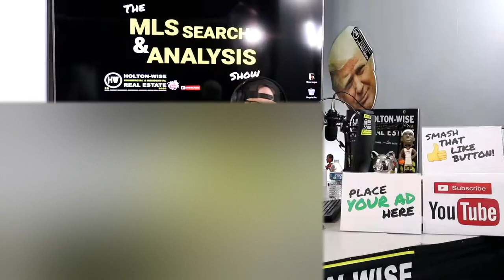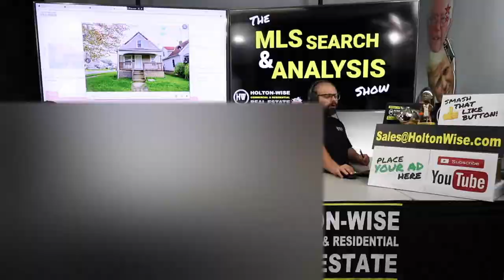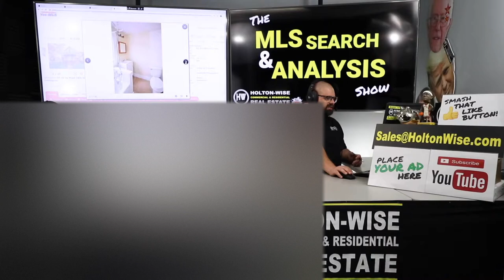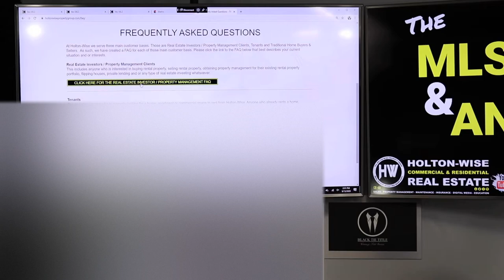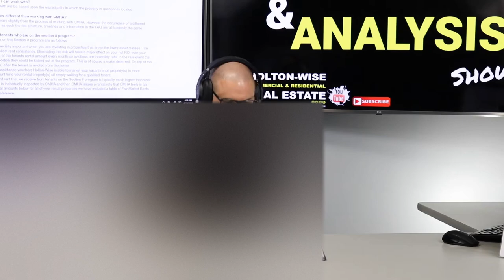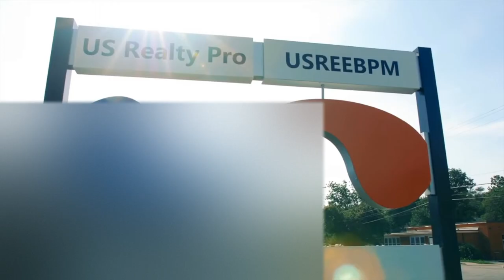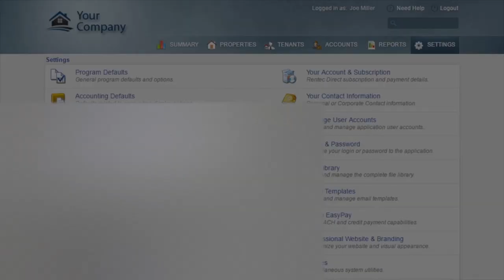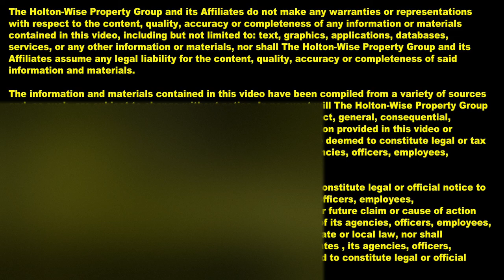How to Make Money with Cleveland's Section 8 Houses | MLS Search & Analysis 219 - 3103 Lexington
If you want to learn how to make money investing in Cleveland's Section 8 housing you'll want to watch the 219th episode of The MLS Search & Analysis Show. James Wise is working with an out of state investor who would like to build a Section 8 rental property portfolio in the Cleveland market. Section 8 is a great way to stabilize low income housing in the Cleveland housing market and earn a very high return on your investment while doing it. Ya see, when investing in Cleveland's low income housing one of the biggest problems investors face is rent payment instability. For the most part, Section 8 investing in Cleveland eliminates that problem while providing local and long distance investors with a consistent form of government backed cash flow. Cash flow is king when investing in the Cleveland market. Subscribe to HoltonWiseTV if a consistent stream of cash flow producing rental properties is something you are looking acquire as HoltonWiseTV is Section 8 real estate investing in Cleveland made easy.

📺 HELPFUL RESOURCES